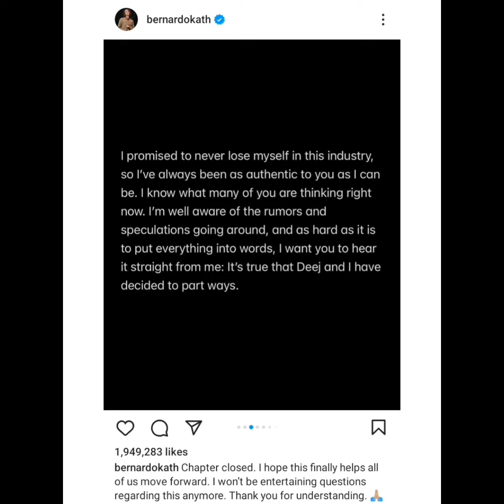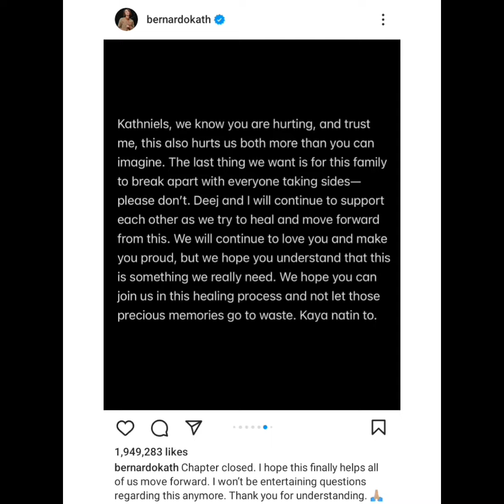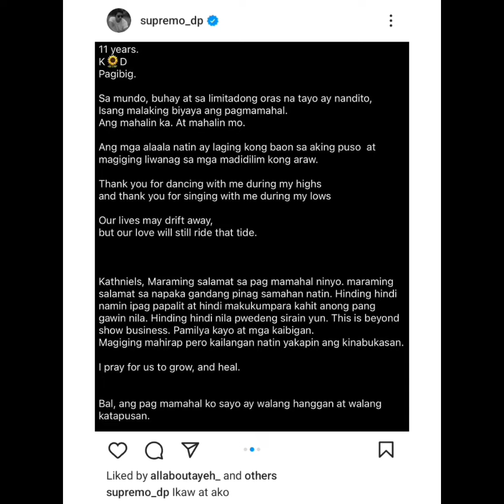PAHAYAG Ni Kathryn at Daniel sa HIWALAYAN ( KATHNIEL )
Credits IG POST Kathryn and Daniel